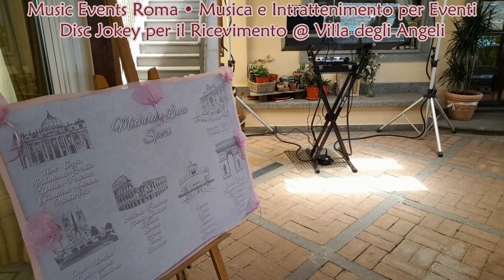Musica per Matrimoni • Roma - DJ per il Ricevimento @ Villa degli Angeli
DJ - Speaker - Intrattenitore con strumentazione completa e impianto audio/luci.

Musica italiana e internazionale da ascolto e da ballo:
Pop, Swing, Rock, Brani latino-americani e caraibici,
Dance Revival anni '70 '80 '90 2000, Ultime Hits, Music House, Balli di gruppo e Karaoke

Dall'aperitivo alla consegna delle bomboniere, il programma è totalmente personalizzabile in base a preferenze musicali e richieste specifiche.

- incontro conoscitivo con gli sposi;
- servizio di musica dal vivo o registrata in base al planning nella location;
- selezione dedicata di brani per i momenti importanti.

Servizi aggiuntivi:
- Musica per la Cerimonia (rito religioso o civile)
- Musica per la Serenata
- Animazione e Intrattenimento per i bambini